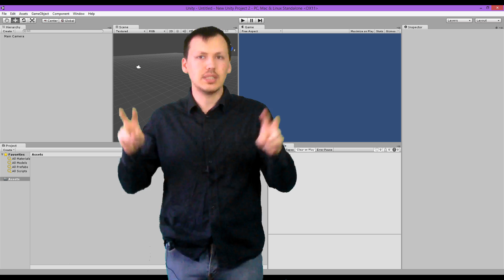Unity 3D tutoriel Partie 1 présentation de la formation fr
Présentation de cette formation sur Unity3D, désolé pour la mauvaise qualité de la capture vidéo.